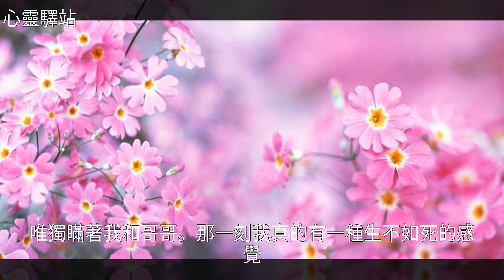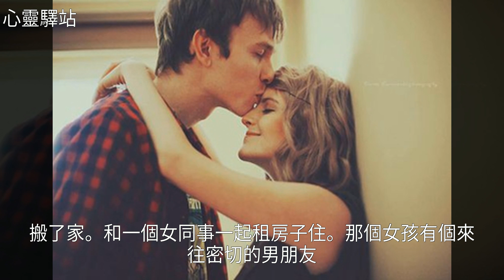沉淪之後，和那些男人的過往，到底是誰的錯？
沉淪之後，和那些男人的過往，到底是誰的錯？女同事 深圳 翠脆生生 加拿大 行屍走肉沉淪之後，和那些男人的過往，到底是誰的錯？